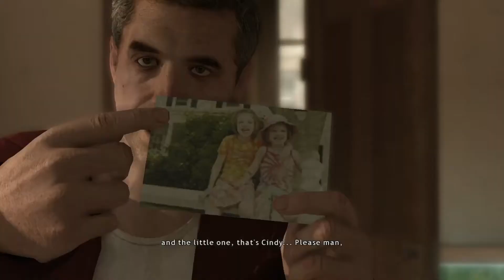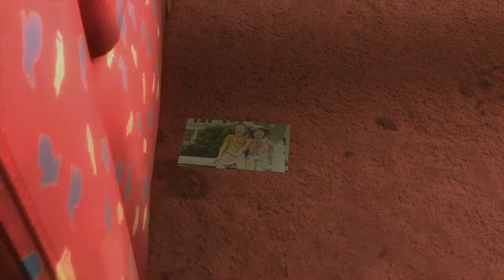Heavy Rain (No Commentary) Part 21